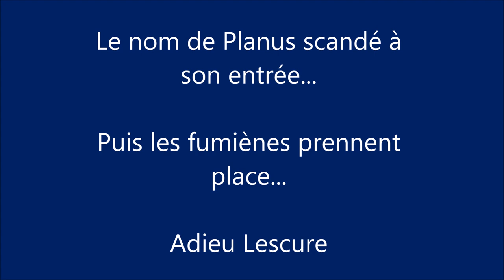Marc Planus ovationné, les fumigènes envahissent le Virage Sud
La fin de match, au cœur des fumigènes, et au cœur du Virage Sud, pour les dernières minutes à Lescure... Hommage à Marc Planus lors de son entrée en jeu, et envahissement de fumigènes pour un final à couper le souffle !